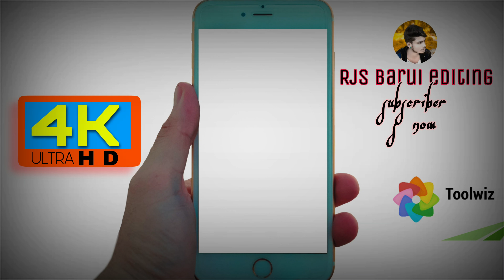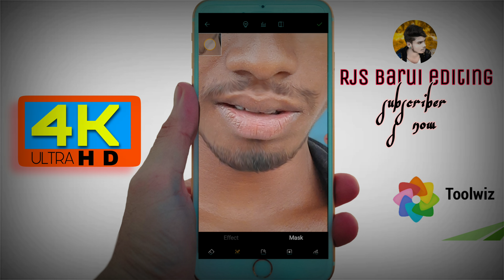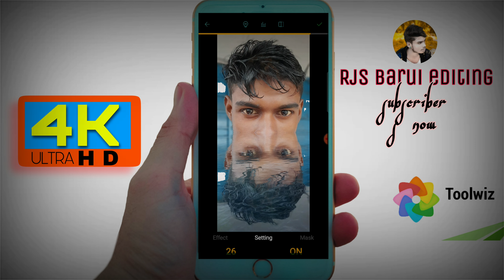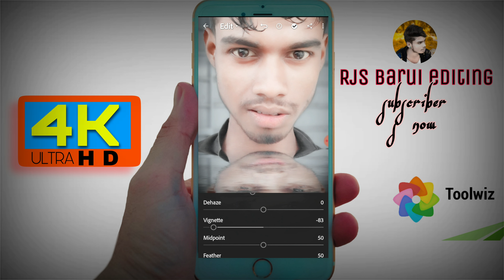How to make Toolwiz photo editing By Rjs barui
How to make Toolwiz photo wather editing